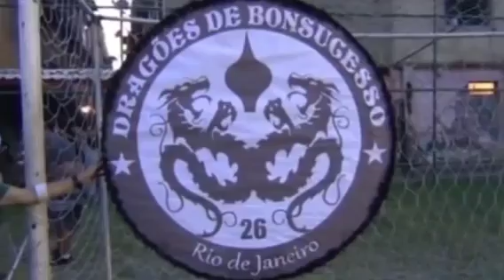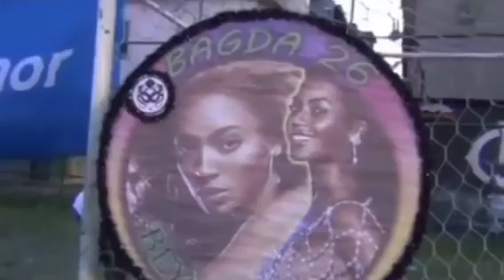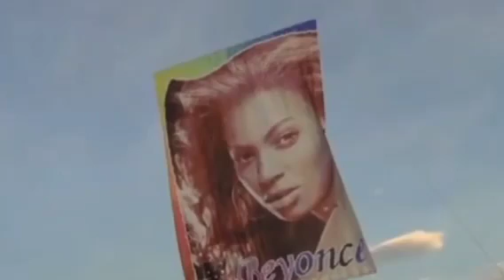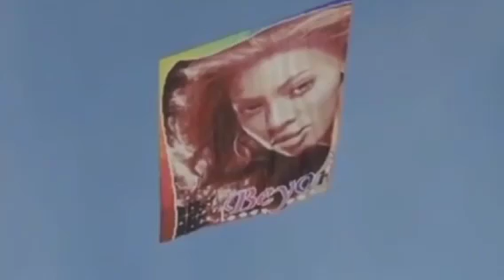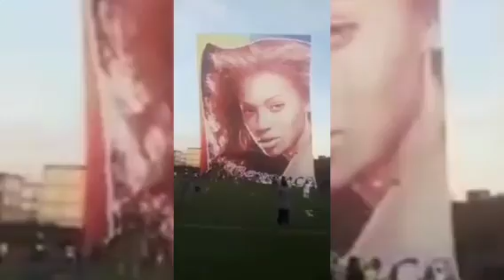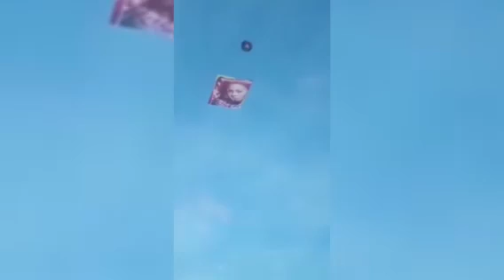BAGDÁ MONSTRA, BALÕES NO CÉU DO 🇧🇷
para mais vídeos 📽️@canalbalaodejornal-t.a.p6023